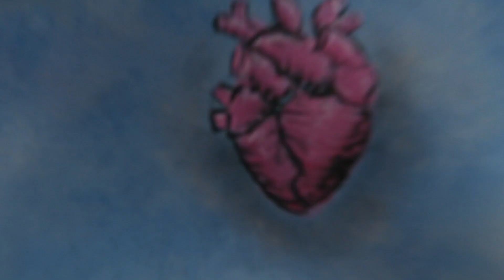all the halloween videos | AUTUMN VLOG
i am not making this video to offend anyone who may be watching this. my videos are purely a happy hobby that i hope to grow into the future. i will always love your support in me and this channel.

i  ♡  y o u .